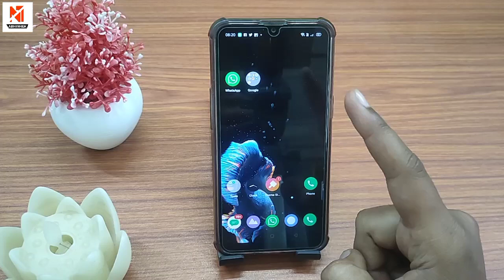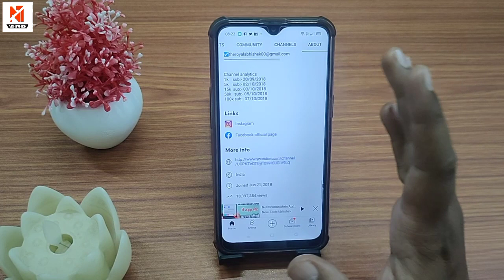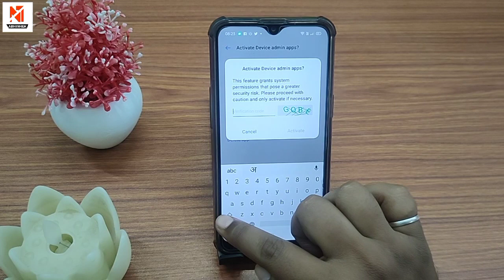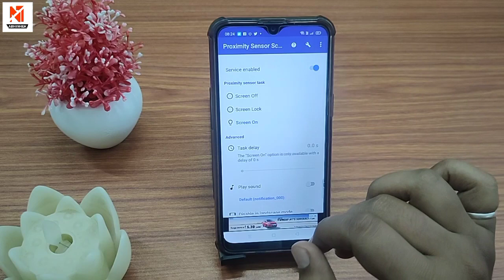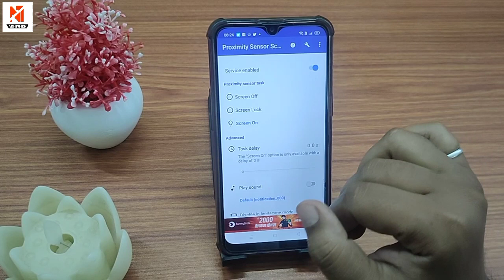फोन सेंसर के 3 गुप्त राज़ कोई नही बताएगा !! Phone Sensor 3 Secret Tricks, Proximity Sensor App Hindi